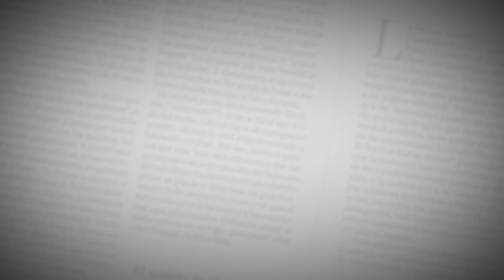Encuentros EH | Pipe Peláez y Mr. Black vienen con muchas ganas